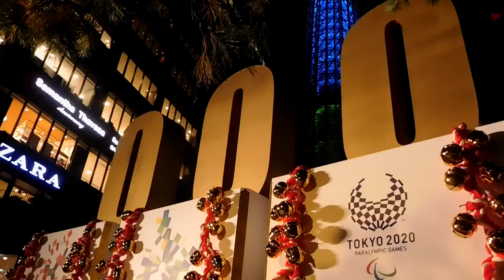DSCN9766東京スカイツリー20171129東京パラリンピック1000日前ライトアップ